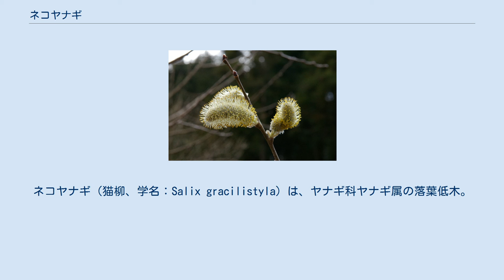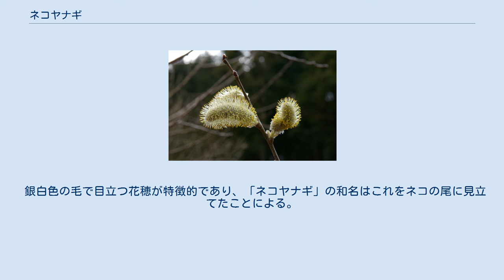ネコヤナギ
ネコヤナギ（猫柳、学名：Salix gracilistyla）は、ヤナギ科ヤナギ属の落葉低木。
山間部の渓流から町中の小川まで、広く川辺に自生する、ヤナギの1種である。
ネコヤナギの花言葉は「自由」。
 北海道〜九州までの河川の水辺で見られ、早春に川辺で穂の出る姿は美しいものである。
他のヤナギ類の開花よりも一足早く花を咲かせることから、春の訪れを告げる植物ともみなされている。
暖かく湿潤な環境を好む。
他のヤナギ類よりも水際に生育し、株元は水に浸かるところに育つ。
根元からも枝を出し、水に浸ったところからは根を下ろして株が増える。
葉は細い楕円形でつやがない。
初夏には綿毛につつまれた種子を飛ばす。
雌雄異株で、雄株と雌株がそれぞれ雄花と雌花を咲かす。
花の高さは3cmほどで、花穂は生け花にもよく用いられる。
ヒメハナバチ類が主な送粉者とされる。
 銀白色の毛で目立つ花穂が特徴的であり、「ネコヤナギ」の和名はこれをネコの尾に見立てたことによる。
地方によって呼称が異なり、「ネコネコ」「ネコジャラシ」「ネコノマクラ」「ニャンコノキ」といったネコと結びついた呼称や、「イヌコロ」「エノコロ」「インコロ」「イノコロヤナギ」といったイヌと結びついた呼称が知られるほか、東北では「ベコ「ベコベコ」「ベコヤナギ」といったウシと結びついた呼称が見られる。
 ネコヤナギの樹液はカブトムシやクワガタムシ、カナブン、スズメバチの好物である。
 ネコヤナギを利用した護岸の緑化・環境保全技術が注目を集めている。
 ネコヤナギの花穂（雌花・山梨県山中湖村・2007年4月）